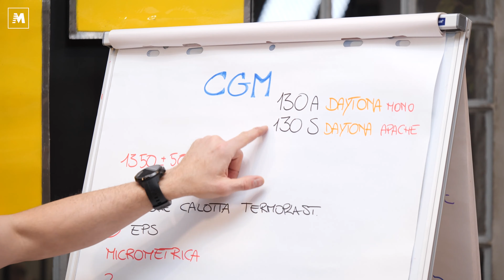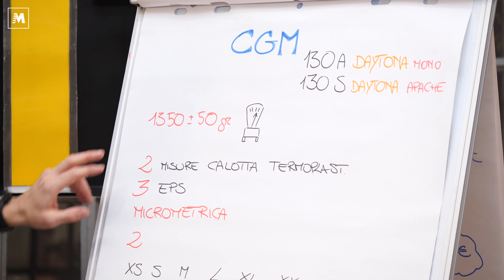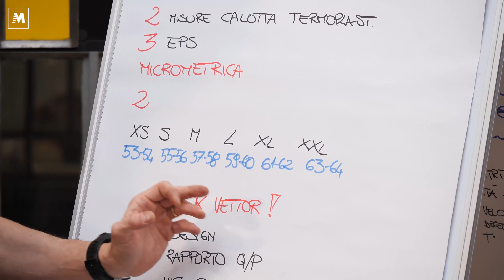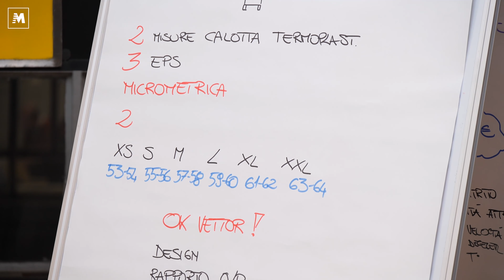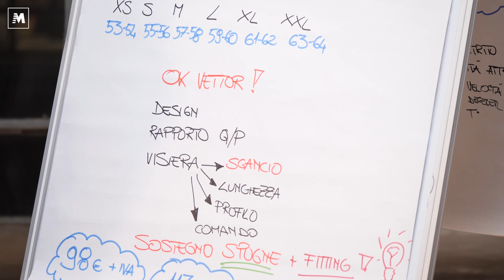CGM 130 Daytona. Recensione casco jet urban-touring da 98 euro!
Ecco la nuova proposta di CGM Italia. Si chiama 130 Daytona ed è il nuovo "jettone" con calotta realizzata in due misure in materiale termoplastico. L'ho provato e analizzato per voi, nonostante le temperature rigide. Il casco mi è piaciuto molto per la linea ma soprattutto per gli interni che sanno dare tanto confort con un'ottima distribuzione della pressione sul cranio. Senza contare che veste piuttosto stretto, un vantaggio in termini di sicurezza! Brava CGM. Prezzi a partire da 98 euro + iva.  Info